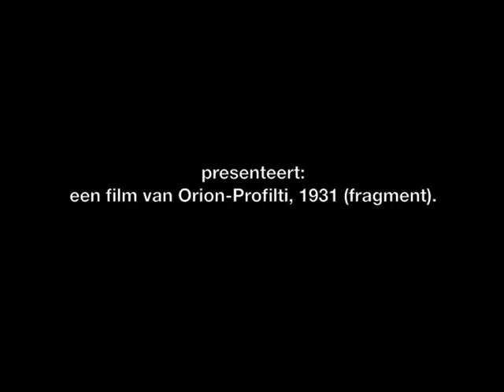Verhalentafel 01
De Blauwe tram op het stationsplein in Leiden. Fragment uit: Leiden, zetel van wetenschap, kunst en industrie, middelpunt van verkeer en rijk aan natuur- en stedenschoon, Orion-Profilti, 1931.